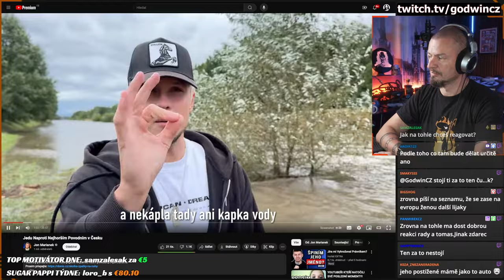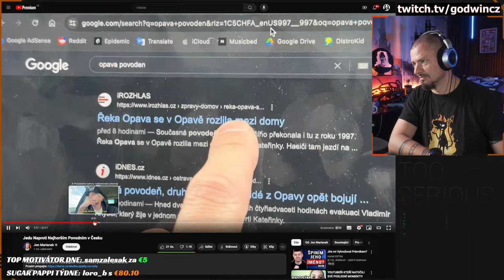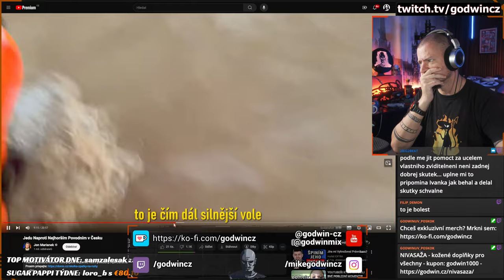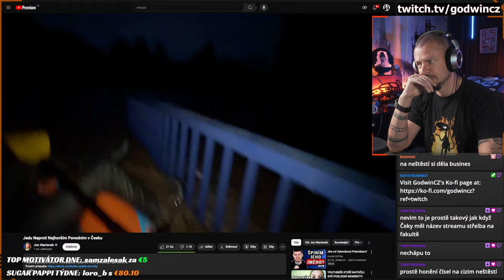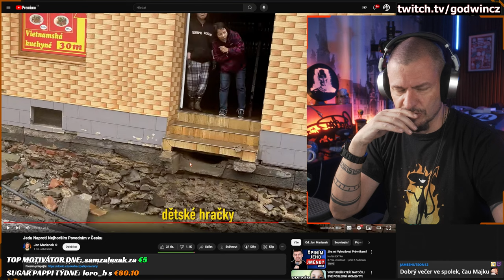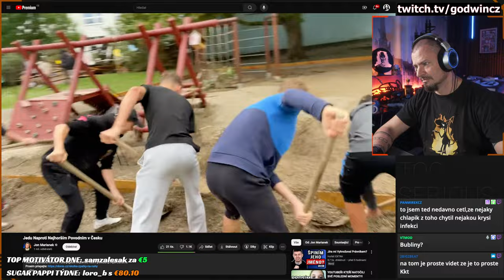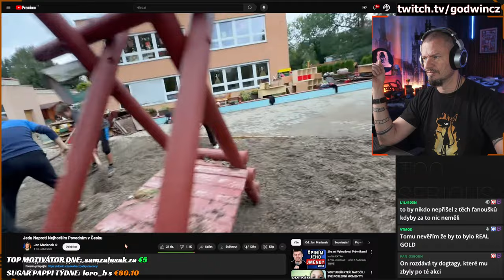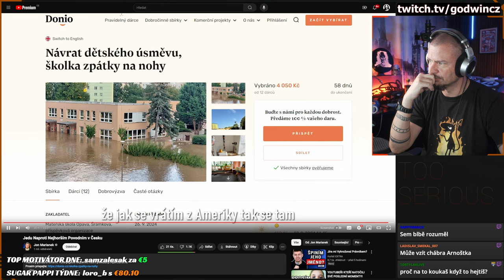a jeho EGOCENTRICKÁ POMOC při povodních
Pomoc relativně OK, to se cení, ale tohle je jedna ze situací, kdy by ego mělo jít stranou...